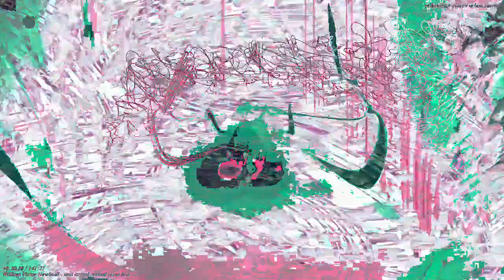[EPILEPSY WARNING] Movie 23 03 17 21h04m04s *Photosensitivity Warning*